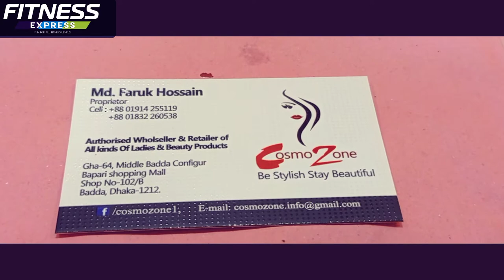Cosmetics Vlog|| Makeup items|| Akhane Sob Thike kom Dam,e|| 100%Original Products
এই শুটিং কি ছিল বাড্ডতে, ফাস্ট টাইম ছিল তার জন্য একটু আনইজি ফিল হইতেছিল || যাইহোক শেষমেষ' করলাম বাট কেমন হয়েছে !! তাদের জন্য অসংখ্য ধন্যবাদ.